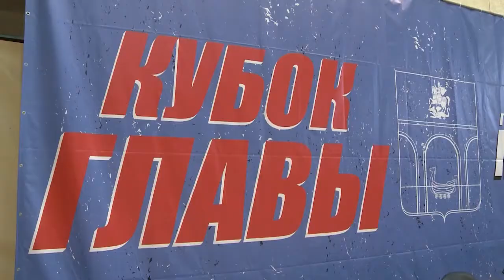Красота, движение, грация. В Мытищах прошел чемпионат по художественной гимнастике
Первый кубок главы городского округа Мытищи стал настоящим фестивалем художественной гимнастики, в котором приняли участие десятки команд из городов Подмосковья, во главе со сборной Московской области. Уровень художественной гимнастики на турнире специалисты уже оценили, как очень высокий. Для многих начинающих спортсменок чемпионат открыл вполне реальные Олимпийские перспективы. (12+)